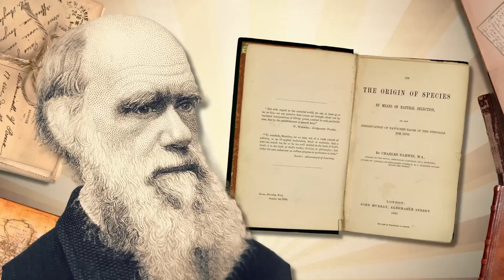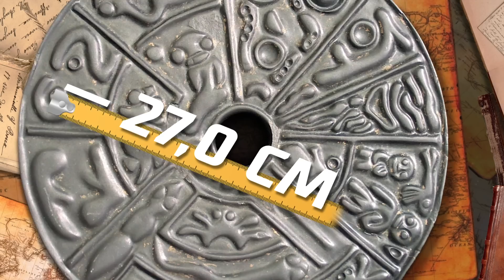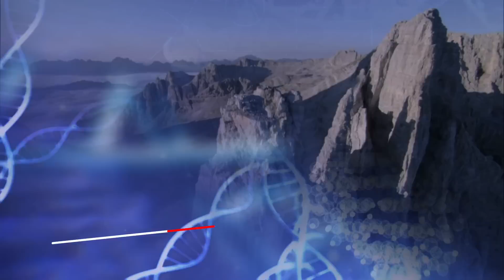Prova que Darwin Estava Errado - Teorias da Evolução Alternativas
A civilização humana é considerada a primeira em nosso planeta. Assim dizem muitos cientistas e teorias, incluindo a teoria de Darwin. Mas nem tudo é tão claro. Existem artefatos misteriosos, objetos e especulações que podem sugerir que não somos os primeiros na Terra. Esse episódio vai fazer você olhar para a história de uma forma diferente! Isso é Infinito, e hoje apresento teorias da evolução alternativas! Vamos lá!